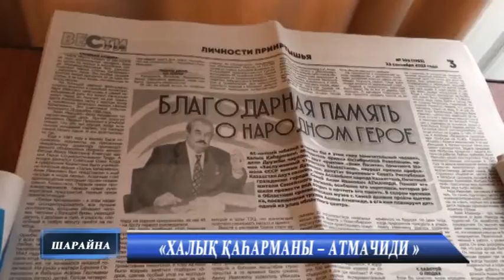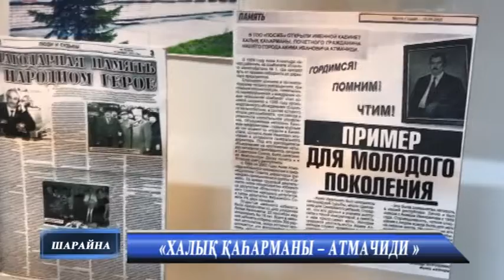«Халық қаһарманы – Атмачиди »